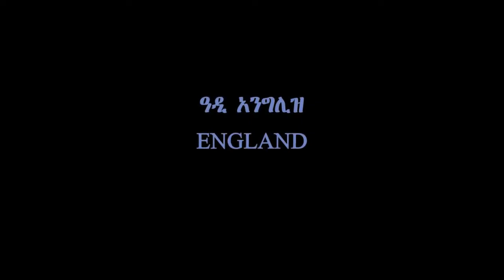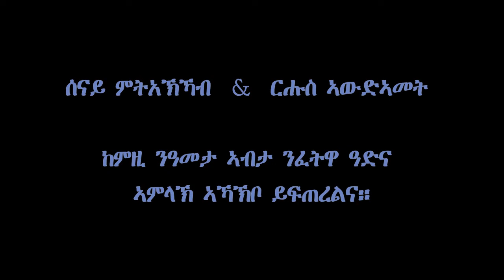ዓለምለኸ ምትእኽኻብ ደቂ ድግሳ 2019 World Wide Gathering D FAMILY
DIGSA TV - ዓለምለኸ ምትእኽኻብ ደቂ ድግሳ 2019    World Wide Gathering D FAMILY